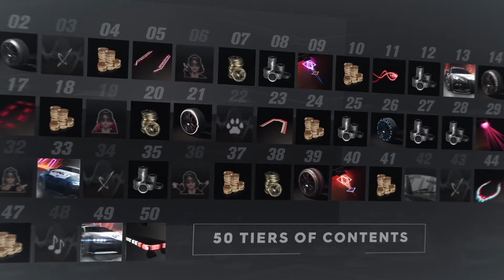THE CREW 2 - MOTORSPASS TRAILER [HD]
The Crew 2 is introducing a new way to play with the Motorpass, expanding your motorsports experience with 50 tiers of new content. With exclusive rewards to earn, new vanities to try out and of course new vehicles to show off, get a sneak peek of what awaits you on November 25.

The Crew 2 is available on Xbox One, Xbox One X, PlayStation 4, and PC. The Crew 2 is also available on UPLAY+,* Ubisoft’s subscription service.